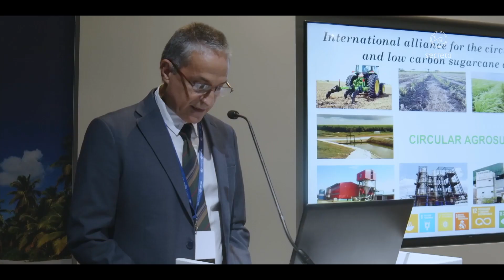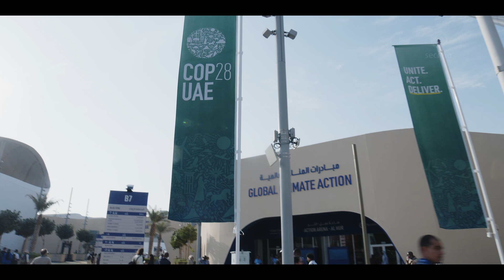4 12 23 COP28 Resumen